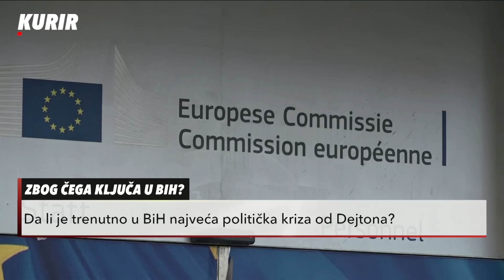ZBOG ČEGA KLJUČA U BIH? Da li je trenutno u BiH najveća politička kriza od Dejtona?